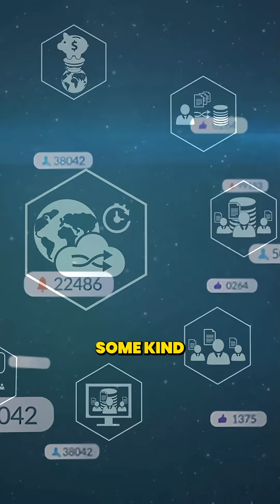Top Open-Source SOC Project for Cybersecurity Freshers 🚀 | Stand Out & Get Hired!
Want to break into cybersecurity but have no experience?
✅ Start your journey by building a Top Open-Source SOC (Security Operations Center) project!

In this video, learn how setting up your own SOC helps you:
🔹 Master SIEM, threat detection, log monitoring & IR
🔹 Build real-world skills
🔹 Create a portfolio that recruiters love

💡 Freshers, this is your game-changer.
Start small. Document it. Show your value.